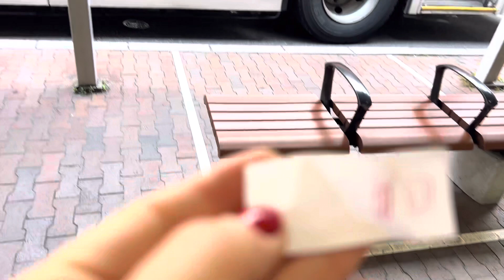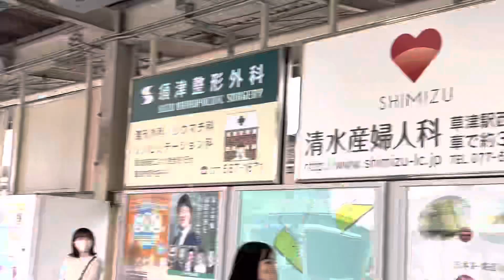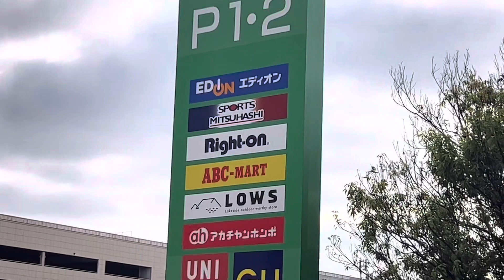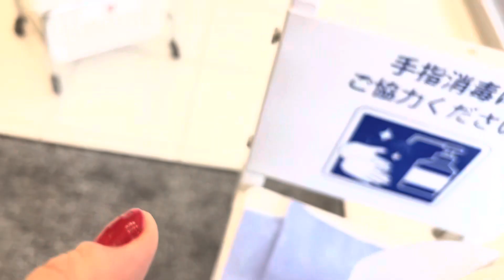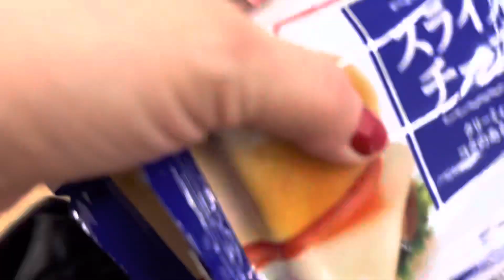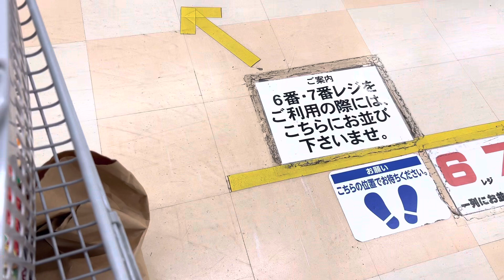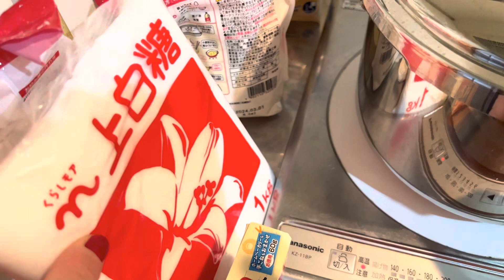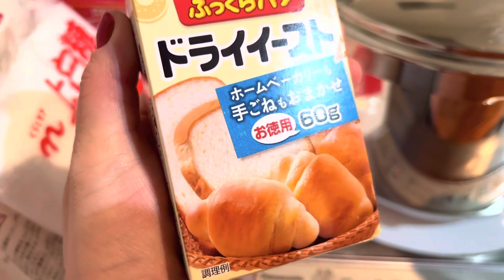O QUE EU FIZ NO FINAL DE SEMANA? 🤭VIDA DE JAPÃO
Olá meus amores! Espero que estejam bem.
Venham acompanhar comigo o meu final de semana!!
Tirei o dia pra passear, fazer comprinhas e uma receitinha deliciosa de pão caseiro.

Deus os abençoe muito 🙏🏽☺️❤️